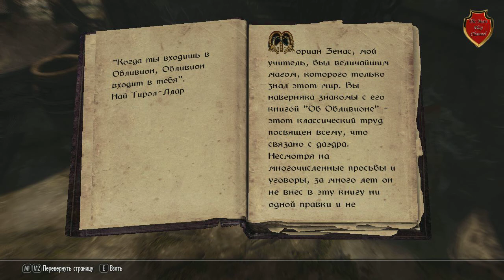Skyrim Даэдрические Принцы : Намира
Прохождение квеста даэдрического принца Намиры под названием "Укус Смерти".